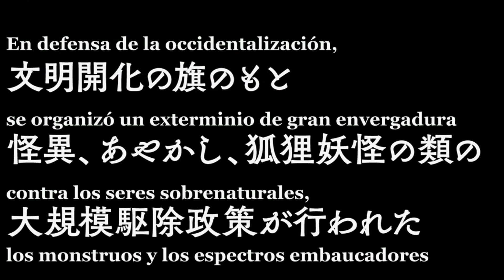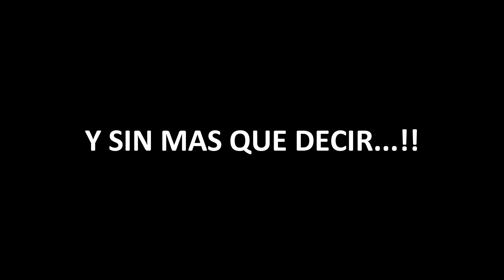😱(1) se BESÓ a UNA CHICA sin CUERPO para HACERSE INMORTAL!! | RESUMEN RAPID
🌀si te gusto el contenido recuerda darle like y subscribirte🌀